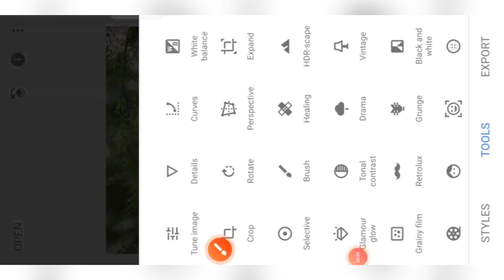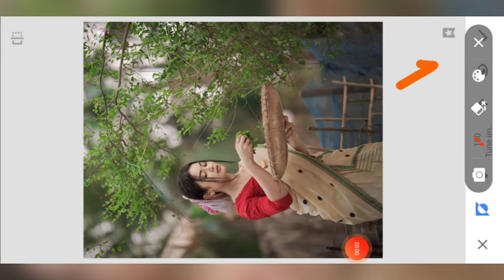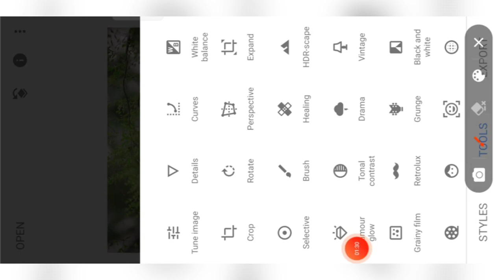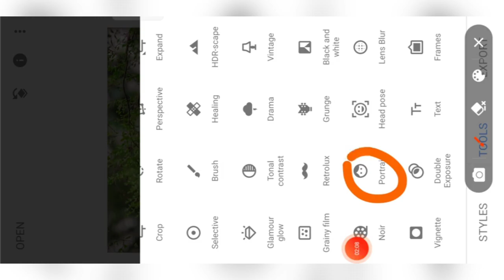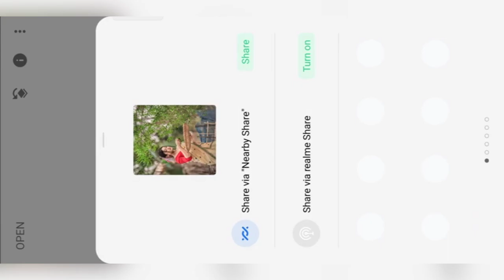Snapseed New Style Aqua blue & brown tone photo editing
Snapseed editing
Snapseed tutorial
Cb photo editing
Photo
Photo edit
Photo editing
Lightroom editing
Lightroom presets
PicsArt photo editing
PicsArt editing